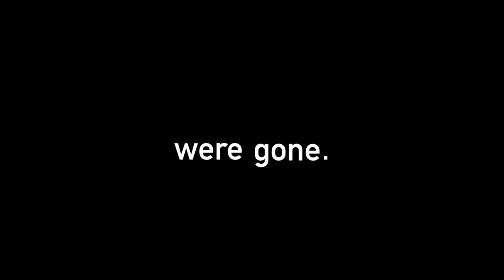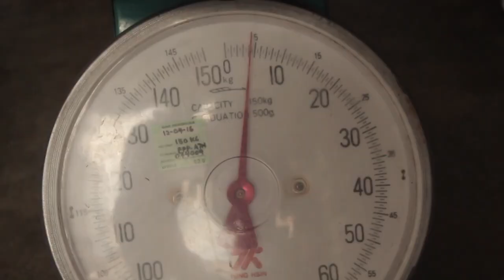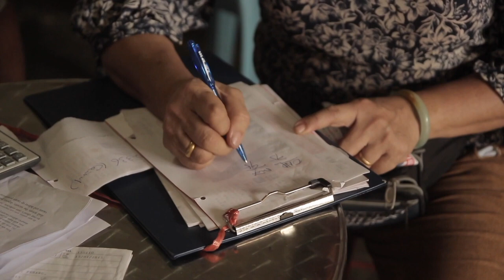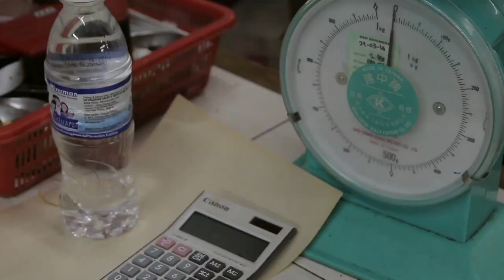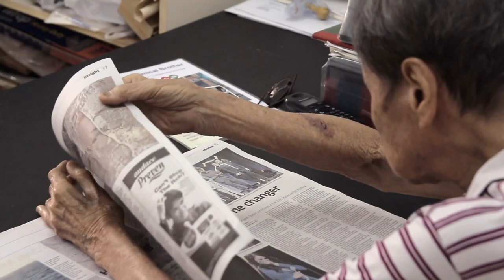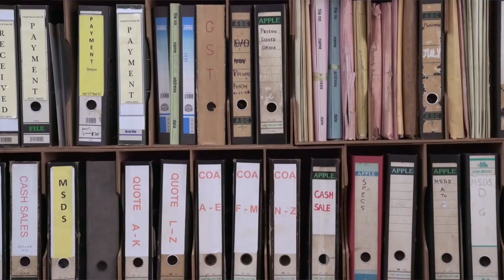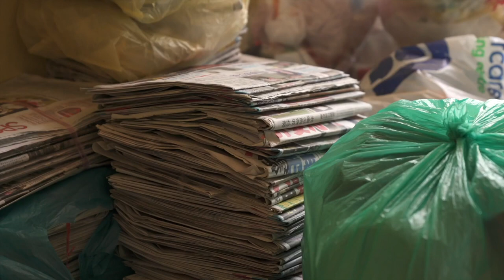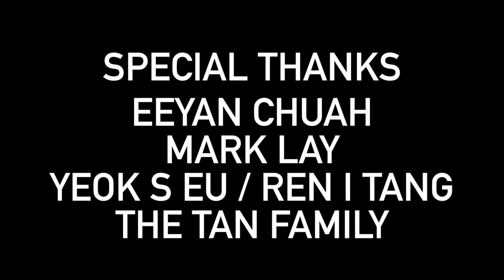EVICTED: Four Lives in George Town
What happens to people, after they're thrown out of their homes?

Shot over three years, OXLAEY Media presents EVICTED. This documentary follows four people as they’ve being kicked out. Mr. Ong doesn’t think he can quit working, although he’s 91-years old. Vaishu, a transgender sex worker, can’t find a new place to live and then gets arrested by the police. Mr. Teh, who managed a hotel, is reduced to bussing tables at a relative’s restaurant. After the lease for her small business is canceled, Mrs. Lian stays awake at night worrying about what to do with her disabled employee. In a style evoking Frederick Wiseman, director Ryan Anders has captured in EVICTED a sobering but surprising look at how an eviction can forever change the direction of people’s lives.

CREDITS:
Ryan Anders: Producer / Director
Andrew Ng: Camera
Finn Clarke: Music
Daniel Wojahn: Sound
Interviews: Uma K Borah, Joann Khaw, Ravin Thiran, Mareike Pampus
Translation: Uma K Borah, Ravin Thiran, Barane Yoga, Natarajan Aarthi Adaikkalavan, Sakhila Banu, Yi Thying, Joshua Lim, Alvin Chuah, Jamie Lim,Eeyan Chuah, Jonathan Yun

Permissions beyond the scope of this license may be available at jamesryananderson.com.